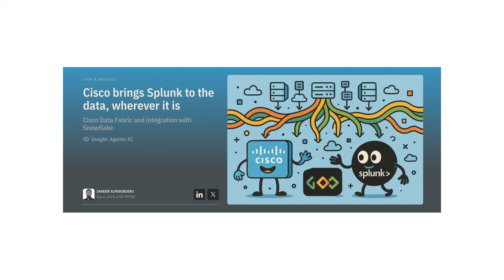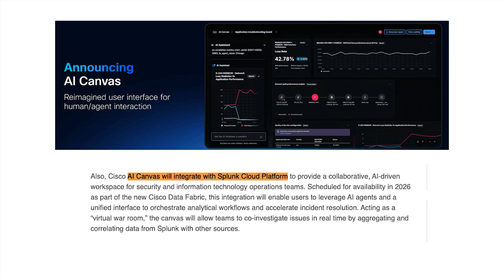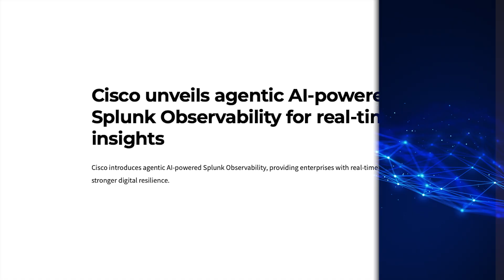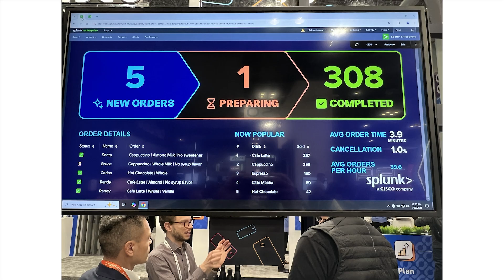2025 ZKast #145 - Whats New In Security With Will Townsend Episode #1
Welcome to the inaugural episode of "What's New in Security" with Zeus Kerravala of ZK Research and Will Townsend of Moor Insights & Strategy!

In this first installment, the hosts discuss the latest news from Splunk's .conf25 in Boston. We share our insights on Cisco's acquisition of Splunk, the energy of the event, and the strategic direction of the combined companies.

Zeus and Will dive into:

Cisco's acquisition of Splunk and the preservation of the Splunk community

The new Cisco Data Fabric, and how it transforms machine data into AI-ready intelligence

The integration of Cisco's AI Canvas into the Splunk platform, creating a "virtual war room" for SecOps teams

The role of agentic AI in SOC operations and the future of IT

Cisco's platform strategy and its importance for security, networking, and observability

Join Zeus and Will every couple of weeks for the latest and greatest in the fast-moving world of cybersecurity.